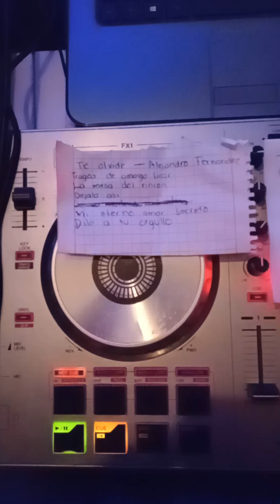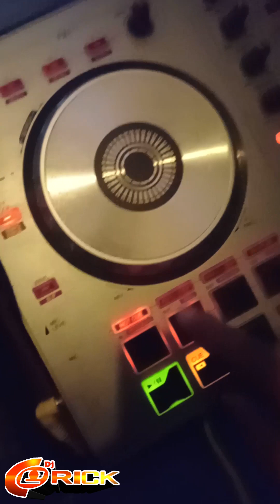DJ ERICK BAR MONTIEL SINGUILUCAN HGO 29 OCT 2022